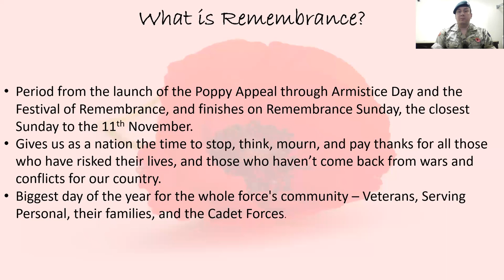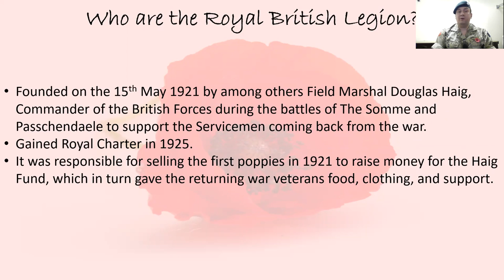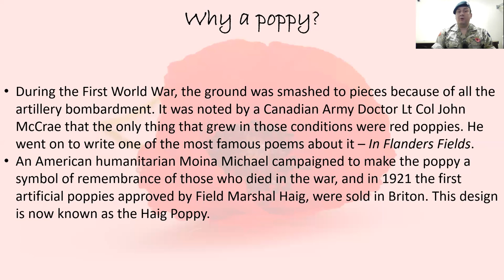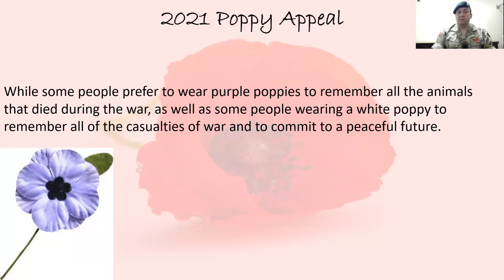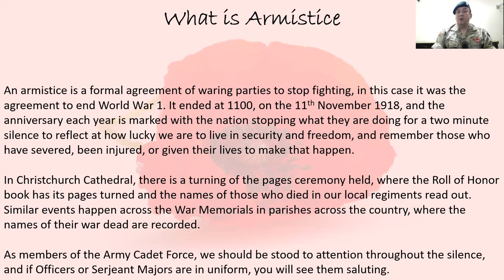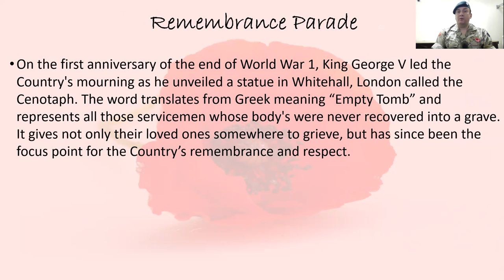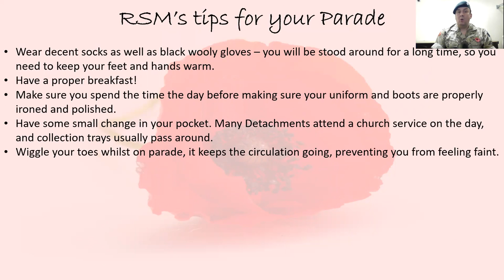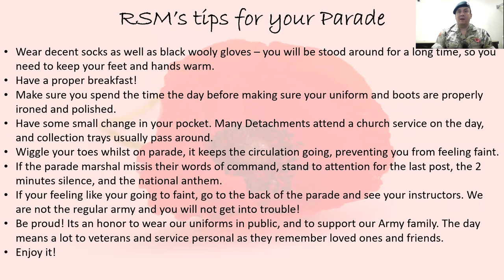A message from the RSM on Remembrance 2021